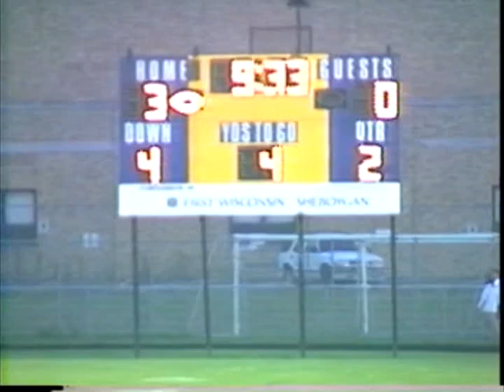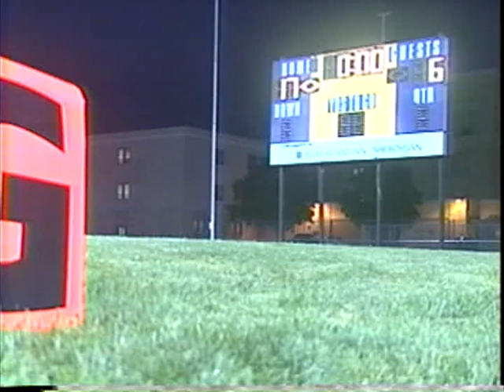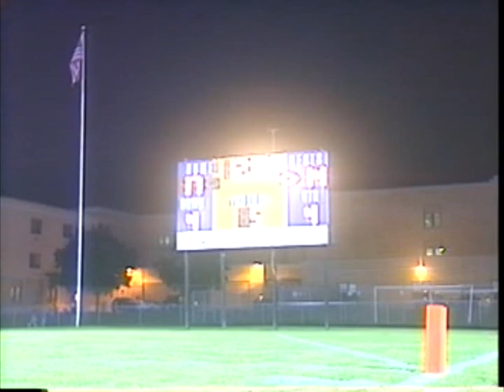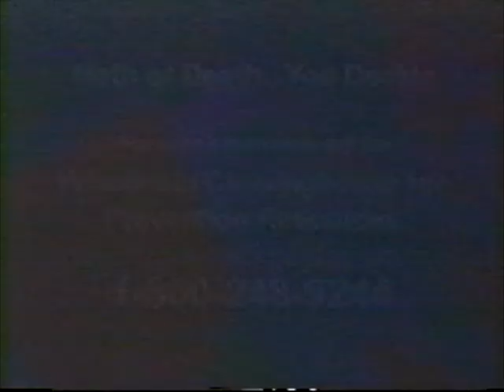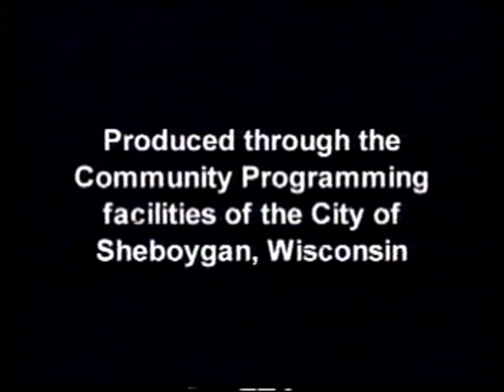Football 09032004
TV8 Sports High School Football: Port Washington vs. Sheboygan North